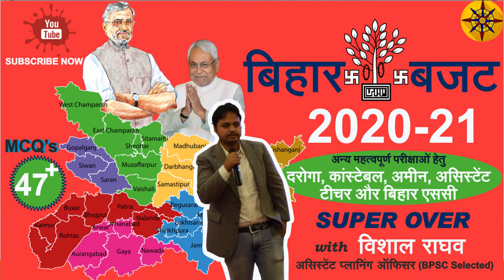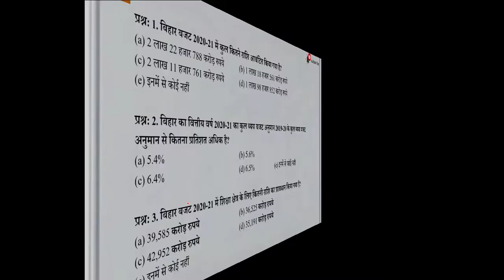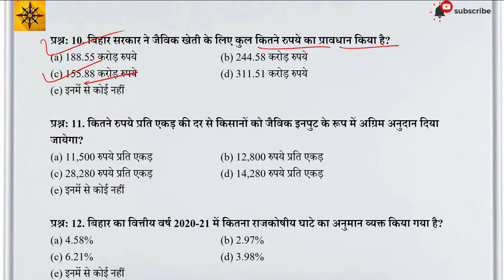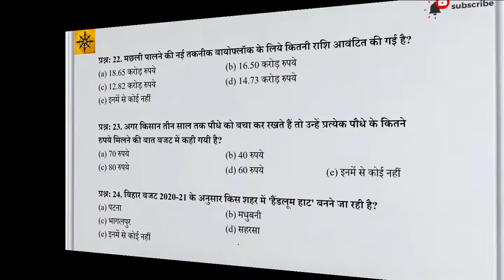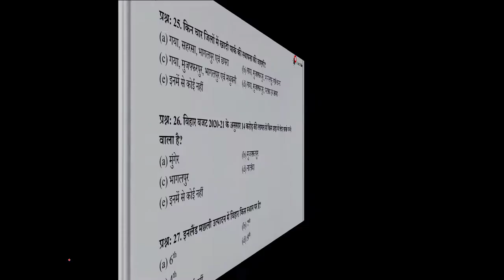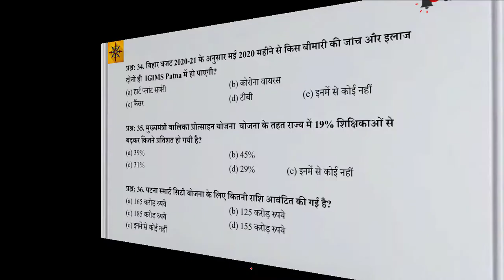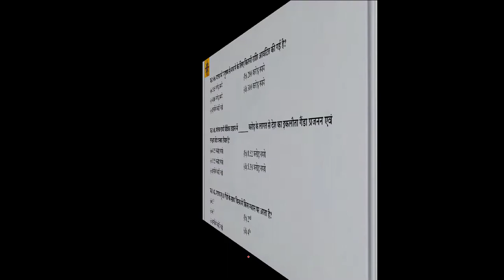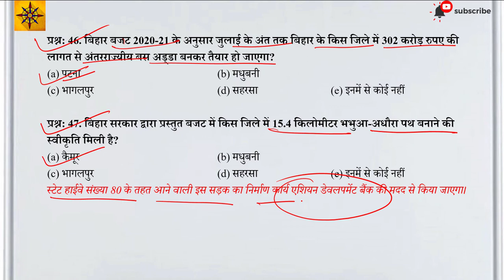Bihar (BPSC 66th) Budget 2020-21 (47 MCQs) || Bihar Daroga I| BSSC || BPSC Auditor| by Vishal Raghav